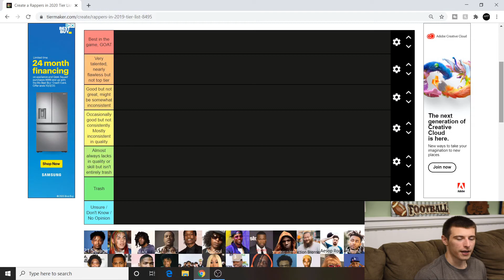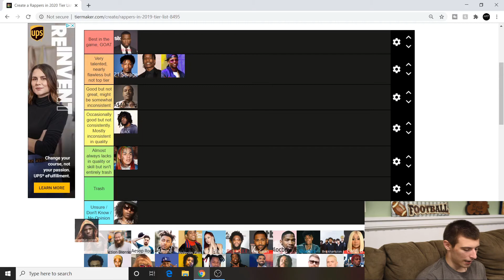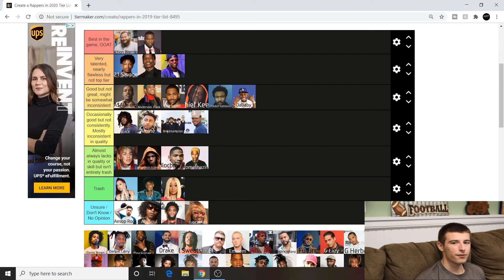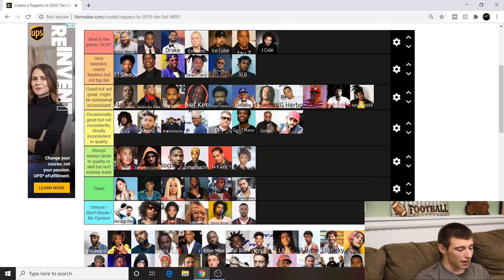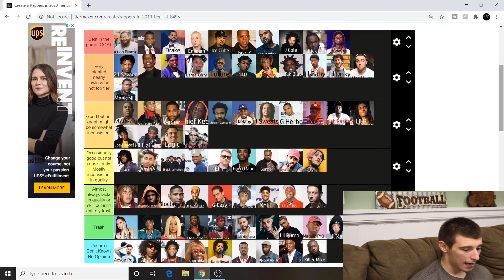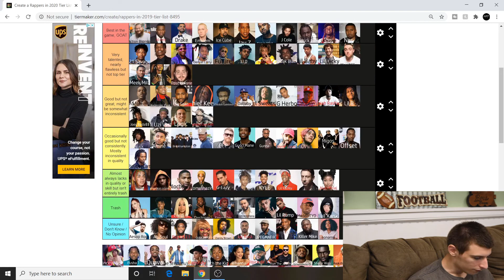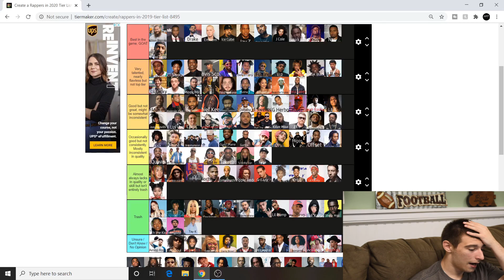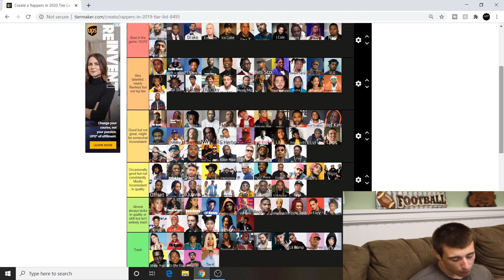My 2020 Rappers Tier List!!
If anyone has any disagreements, please let me know and we can have a constructive discussion...

My Ebay Store:

Vine: finesteinburg